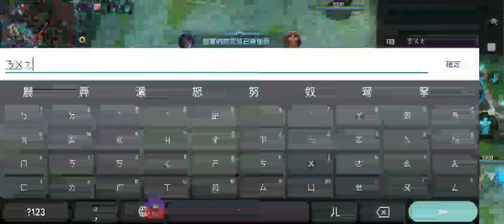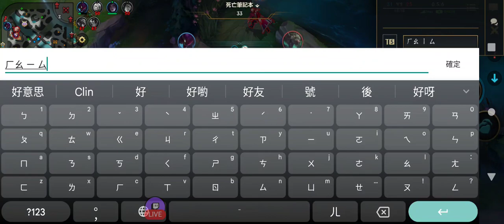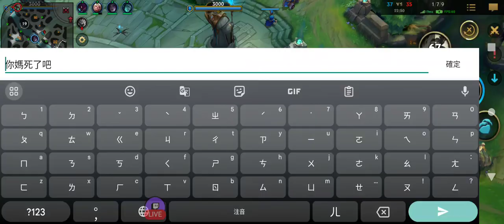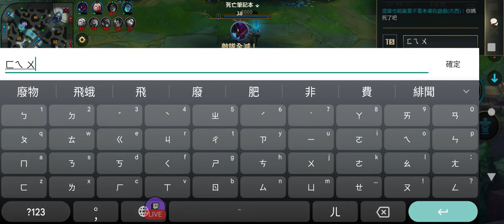小激鬥大長篇（直播類）：激鬥峽谷 熊、伊瑞(積分) 一場傑西 好熱 好像不好爬分#激鬥峽谷#wildrift outplay lolm 純屬娛樂 那就一起下去吧 自從沒了開圖仔 剩下都是沒地圖仔難受